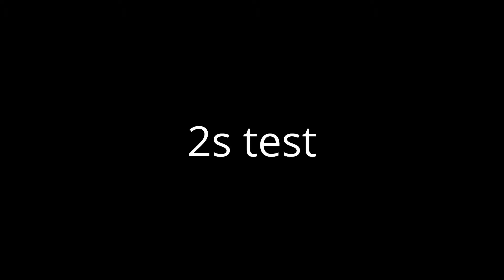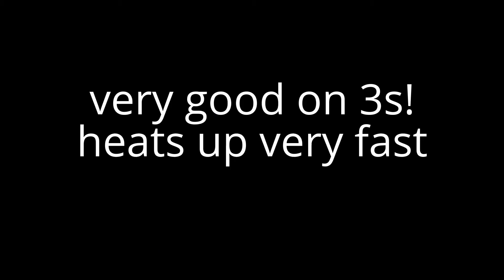cheap portable Soldering Iron XT60 Plug